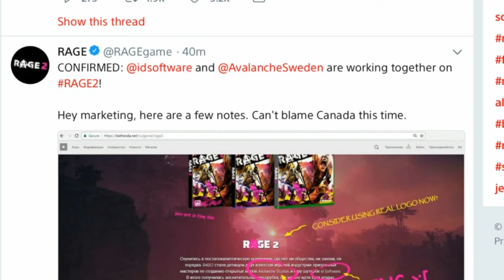RAGE 2 ANNOUNCED | Co-Developed By ID Software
The rumours are true! Rage 2 is coming, but will it be better or another let down?